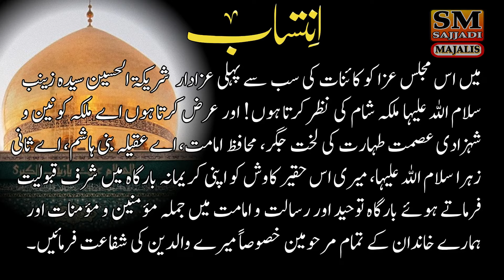Zakir Ashiq Hussain Qayamat | Darbar e Kufa | Waqia Abdullah Bin Afeef Asadi | SM Sajjadi Majalis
Khitabat - Zakir Ashiq Hussain Qayamat.
Topic - Darbar e Kufa - Waqia Abdullah Bin Afeef Asadi.
Date - 1981 - Yadgar Old Majlis.
Place - Unknown.
Uploaded By - SM Sajjadi Majalis.

Talib-e-Dua : SM Sajjadi Majalis